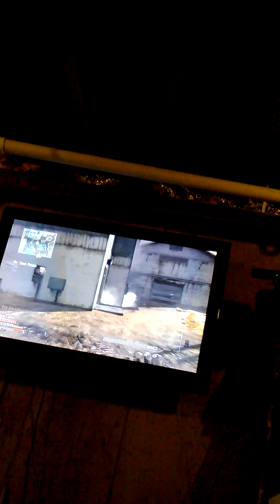Whistle my bouncing betty